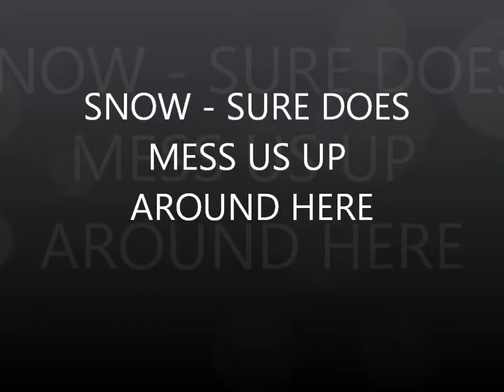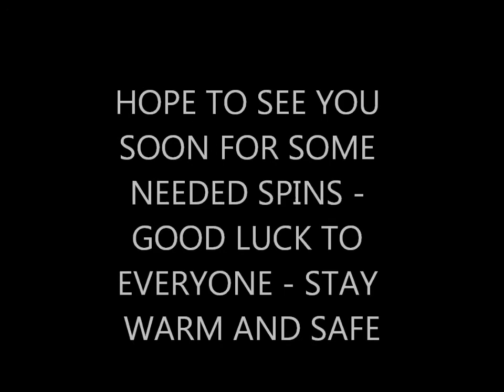FEB 26TH - The Big Va Beach Snow of 2015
.1) New 8" T-rex S/S scoop.
Stealth scoops by Sunspot Tooling in Mi.